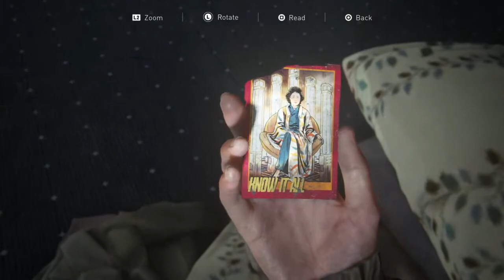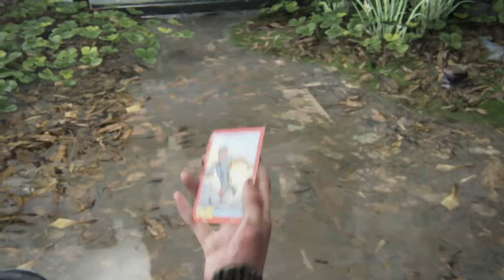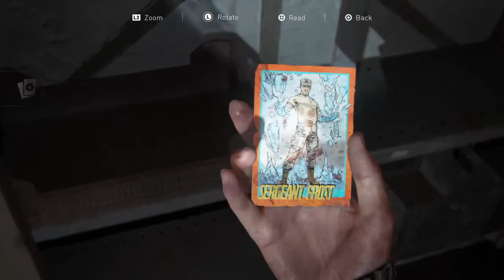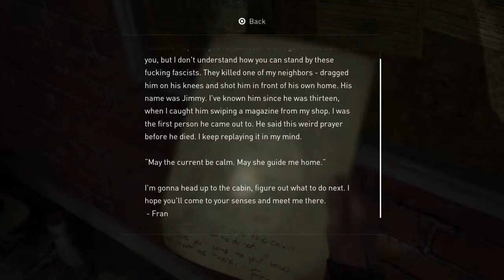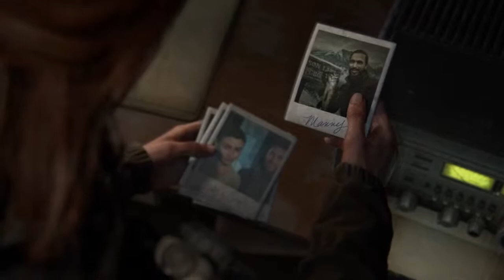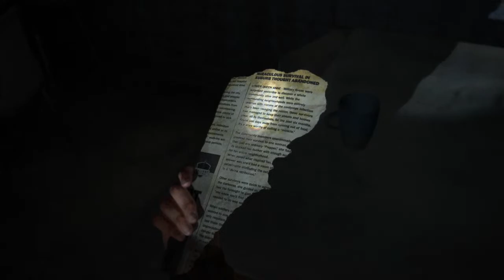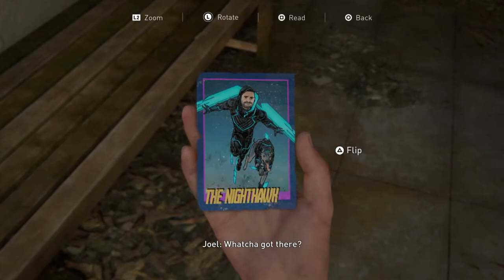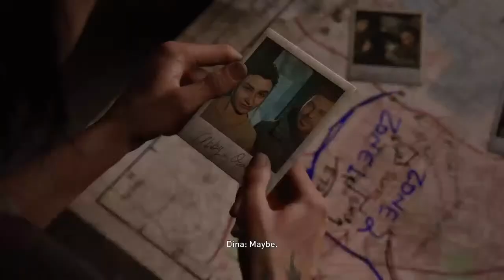Why did you do that, Neil Druckmann?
The Last of Us Part II    Continues